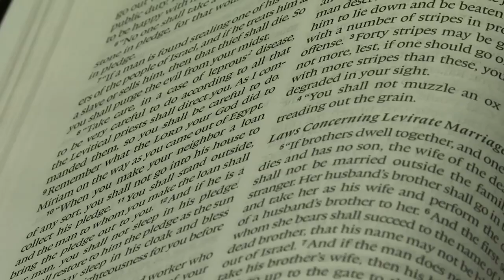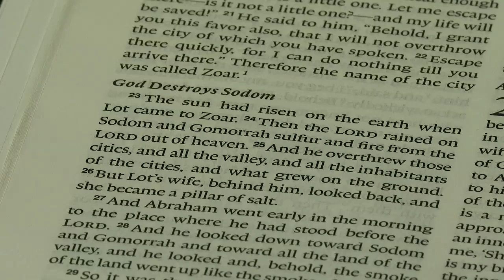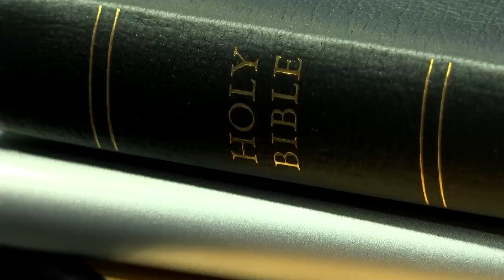Walters' Bible requirement stirs massive controversy